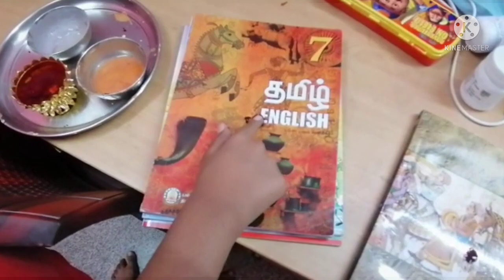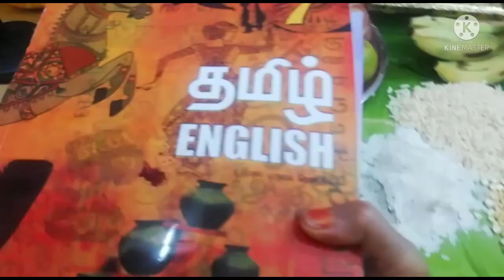Saraswati pooja celebration /சரஸ்வதி பூஜை வழிபாடு.......